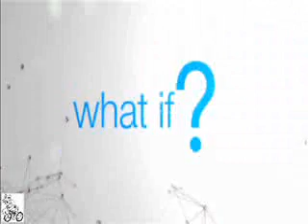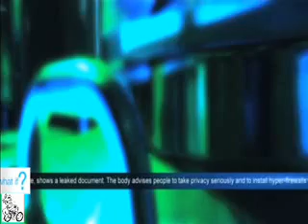News 2050: Space Boy Born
What will dominate TV news headlines in 2050?

We kick off with a tale of the first birth in space and an unfortunate accident at the cryonics plant.

Have we got it right? Could these stories feature in the headlines in 2050?